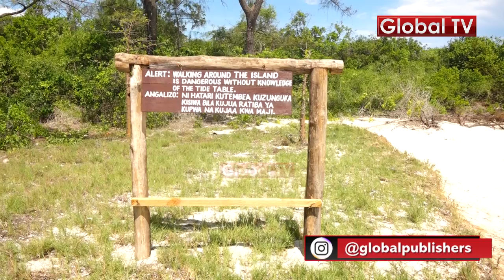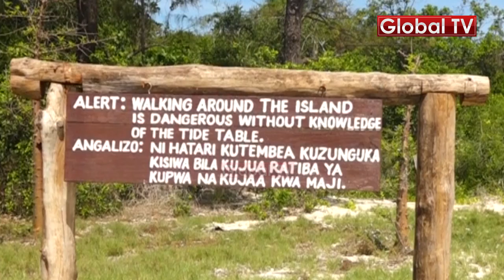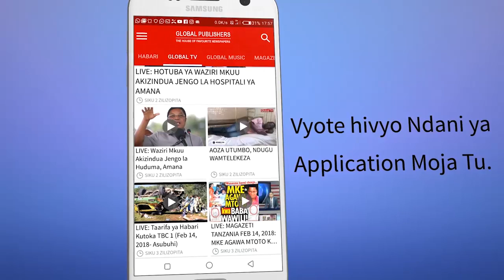FAHAMU KISIWA cha MALAVIDAVI cha MBUDYA -KASKAZINI mwa DAR ES SALAAM - WATALII HUFURIKA KULA BATA...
Moja ya eneo linalopata wageni wengi kutoka sehemu mbalimbali ni Kisiwa cha Mbudya.

Kisiwa hiki hupata wageni wengi kutoka sehem mbalimbali ndani na nje ya nchi hasa mwishoni mwa wiki.

Global TV Online imefanya ziara katika kisiwa hicho na kuzungumza na mhifadhi Kwa ajili ya kufahamu mambo mengi.

FaceBook Instagram Twitte Install Global App

Jiunge na Familia ya Global TV Upande Mtandao wa Mafanikio

Bofya hapa kujiunga na familia ya Global TV Club

Category